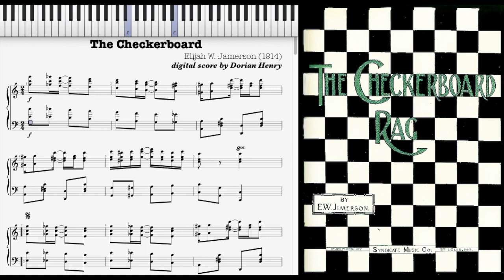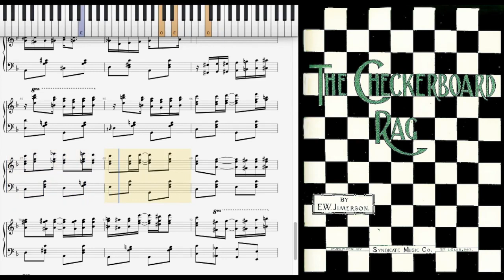The Checkerboard Rag by Elijah Jemerson (1914, Ragtime piano)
The Checkerboard Rag by Elijah W. Jemerson 1914